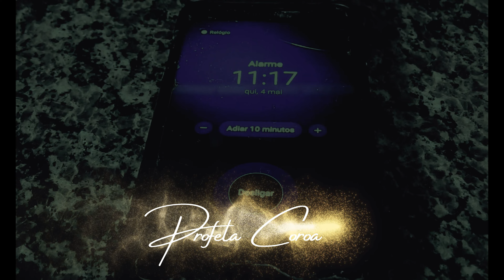Profeta Coroa - Entendeu? Como é que é??? Produção ( Profeta Coroa / Alexandre Skilo )